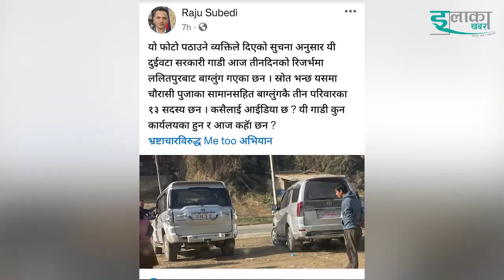दुई वटा सरकारी गाडीमा परिवार बाेकेर गाेदावरीका मेयर तिर्थयात्रामा ।सरकारी गाडि दुरपयाेगकाे नमुना ।ek